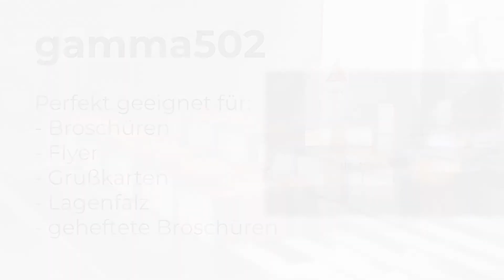palamides gamma hinter Horizon MARK3, HEIDELBERG Stahlfolder und Müller Martini Sammelhefter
Sammelhefter, Heftmaschine oder Falzmaschine (herstellerunabhängig) - mit der gamma erhöhen Sie deren Auslastung und erhöhen die Effizienz in der Weiterverarbeitung merklich.

Die palamides gamma kommt hinter den verschiedensten Maschinen zum Einsatz und ermöglicht durch höherer Laufleistungen, die Auslastung der vorgelagerten Maschinen bei gleichzeitig verringertem Personaleinsatz. Unsere Kunden sind bereits überzeugt und verbesserten Ihre Produktion um bis zu 20 % durch den Einsatz einer gamma!